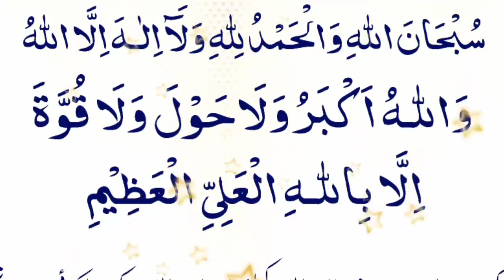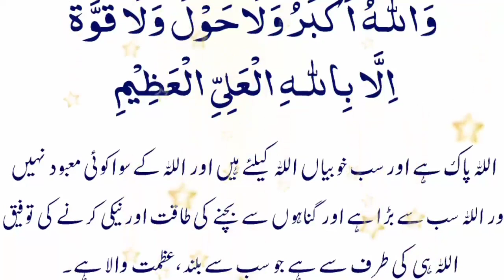Best zikar subhanallahi walhamdu lillahi wala ilaha illallah allahu akbar beautiful recite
cover topic
subhanallahi walhamdulillahi wala ilaha
subhanallahi walhamdu lillahi wala ilaha illallh
zikar subhanallahi walhamdulillahi wala ilaha illallahu allahu akbar
best dua recite subhanallahi walhamdulillahi wala ilaha illallah allahu akbar